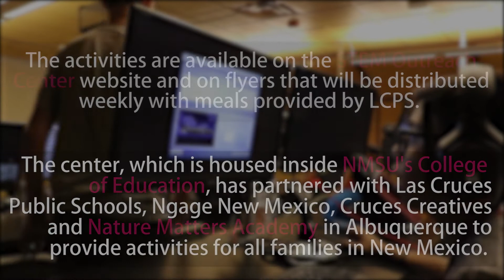NMSU COVID-19 Response: STEM Outreach Center